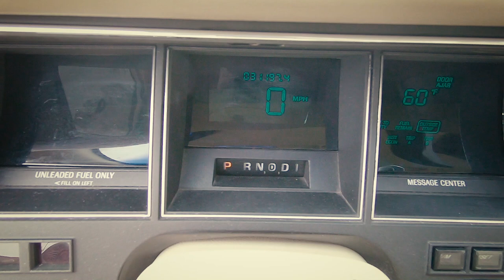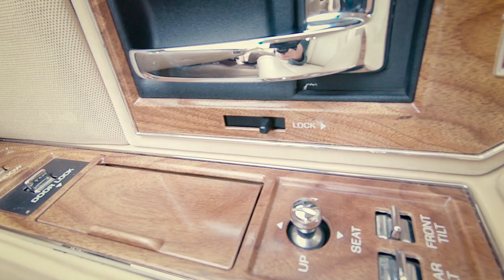1990 Lincoln Town Car Gateway Classic Cars St. Louis #8039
The sales team at Gateway Classic Cars of St. Louis is proud to present this 1990 Lincoln Town Car Signature Series. If you are looking for an original clean car, this is it!
After ten years on the market (nine of them as the Town Car) relatively unchanged, the Lincoln Town Car was given an extensive redesign inside and out, being launched on October 5, 1989, as a 1990 model. In a move to bring a new generation of buyers to the Lincoln brand, the Town Car adopted a far more contemporary image, bringing it in line with the Continental and Mark VII. In addition, the Town Car adopted a new range of safety and luxury features and would mark the debut of a powertrain that would see usage in a wide variety of Ford Motor Company vehicles.

This particular 1990 Lincoln Town Car is extremely clean and had the trophies and awards to prove it. Under the hood is a 5.0 liter V8 with a 4 speed automatic transmission.

This 1990 Lincoln Town Car Signature Series is for sale in our St. Louis Showroom and can be seen in great detail including 100+ HD pictures and an HD video For additional information please call our knowledgeable staff at or email us at . If you would like to see it in person, come to our St. Louis showroom, located at 1237 Central Park Drive, O’Fallon, IL 62269

Via the YouTube Music Library